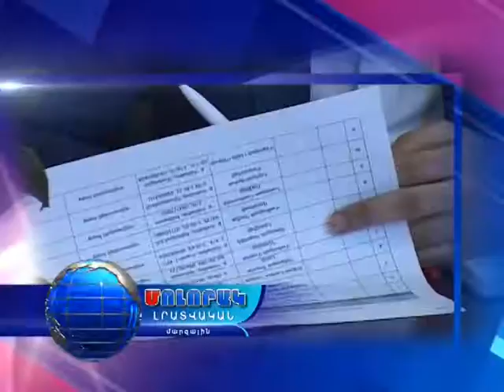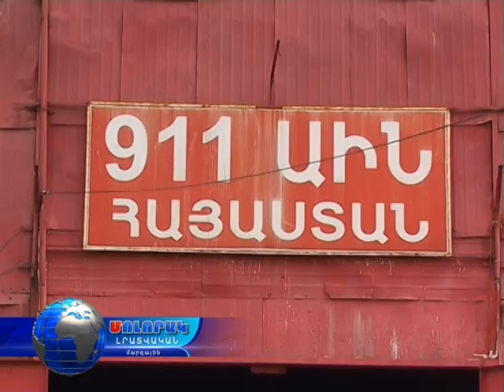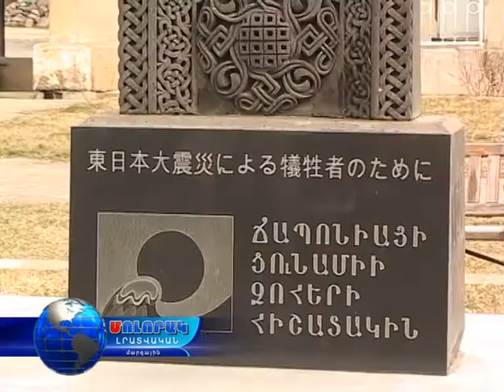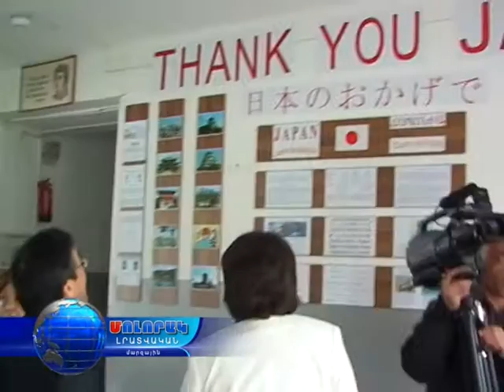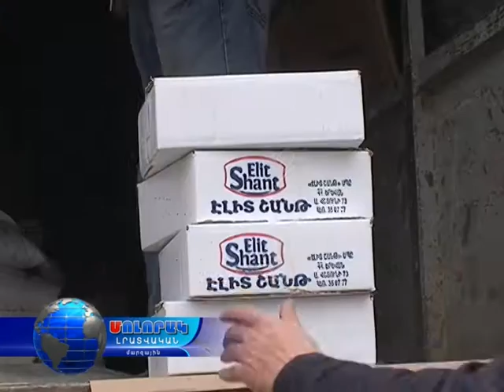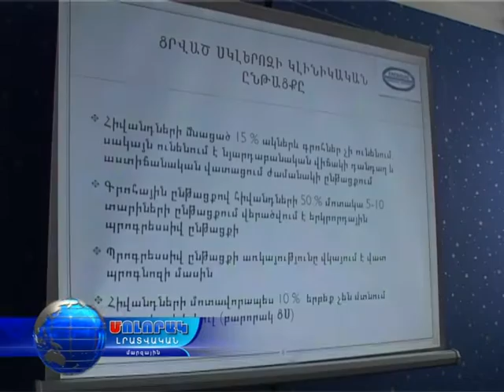Մոլորակ լրատվական գլխավոր թողարկում 11.03.16